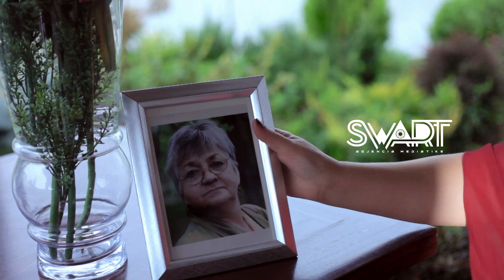Teuta Gerbovci - Nënë më mungon (Official Video HD)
Video by SWART